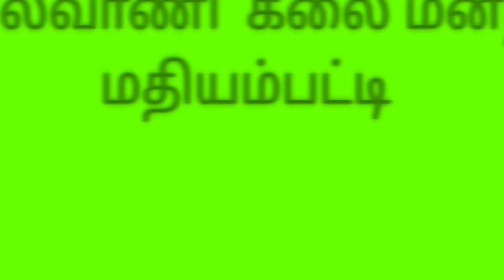பாசமுள்ள உறவுகள் - காட்சி - 28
மேடை நாடகம்